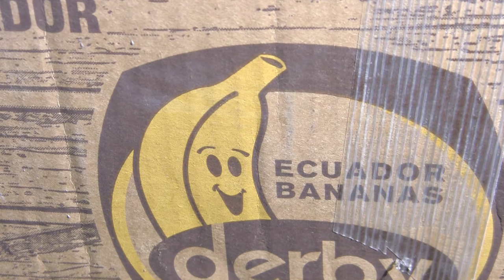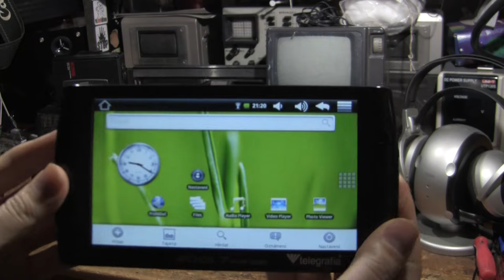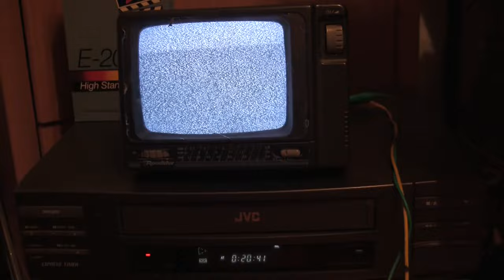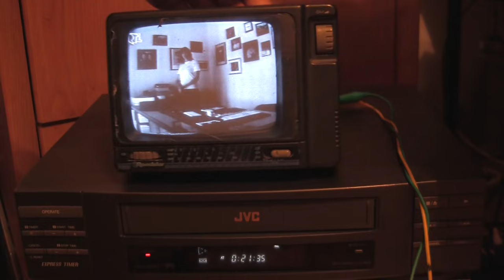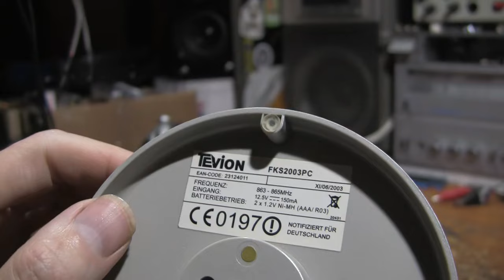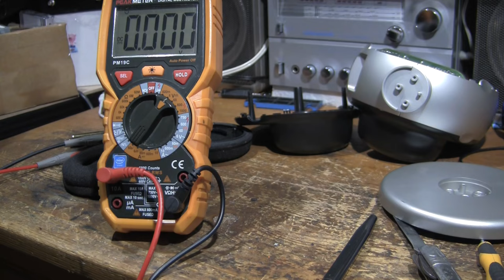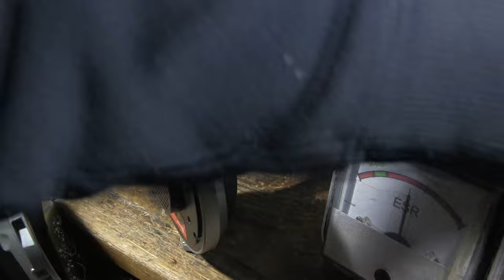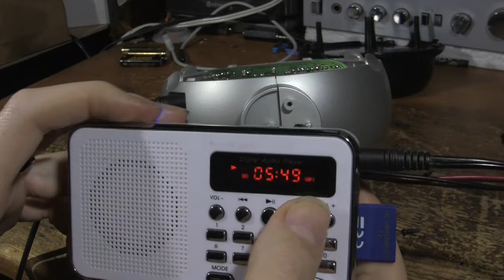Co jsem našel v banánovce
Přišly mi další věci na hraní ♻️
JVC PC-27V
Roadstar TV-400N
Tevion FKS2003PC
Aiwa CS-W220
Panasonic RQ-L305